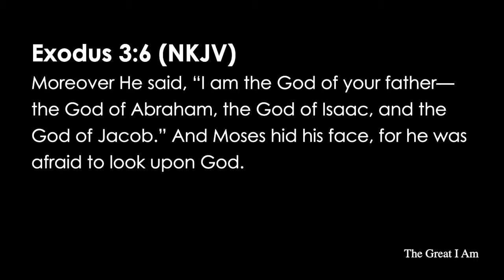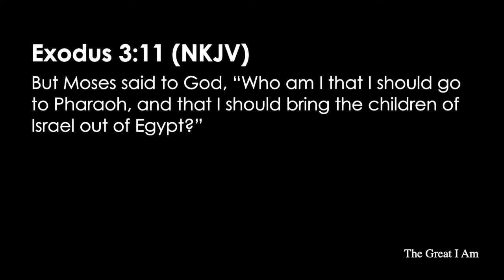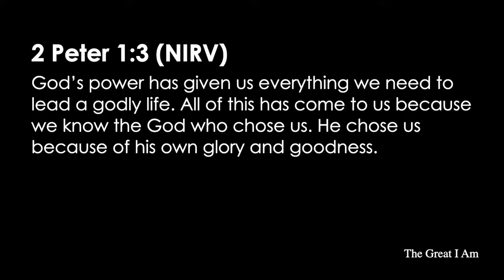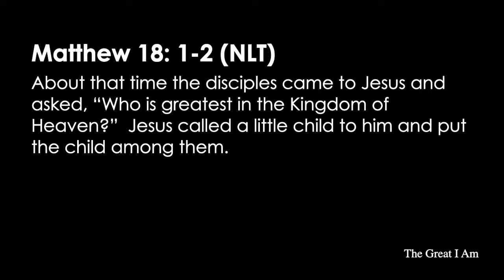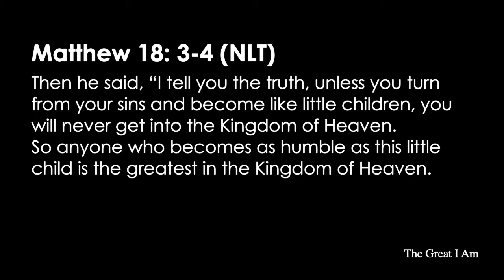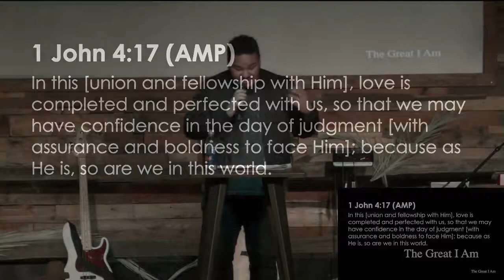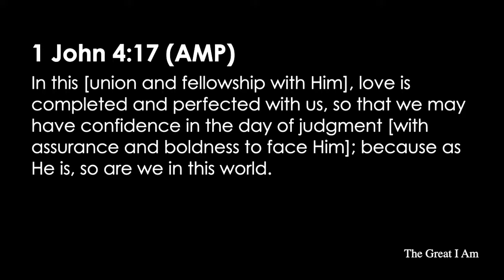The Great I Am 12.13.17